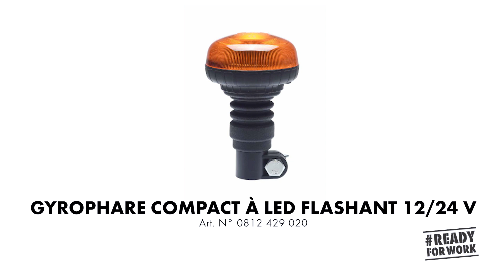Gyrophare compact à Led Flashant 12/24 V - Würth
WÜRTH FRANCE ©️ 2023